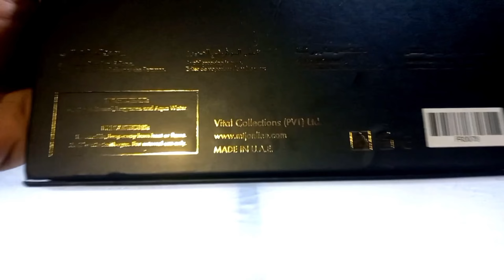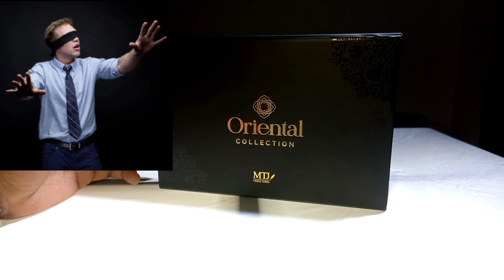Oriental Collection By MTJ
This video is about the oriental collection of five 10ml fragrances from the house of MTJ perfumes unboxing and fragrance review in detail in all language subtitles

@tariqjamilofficial Only for best wishes